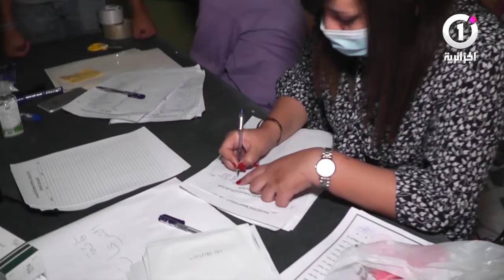قسنطينة..مواطنون وشباب يُشاركون في حملات تضامنية لفائدة المُتضررين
مواطنون وشباب يُشاركون في حملات تضامنية لفائدة المُتضررين 🙏